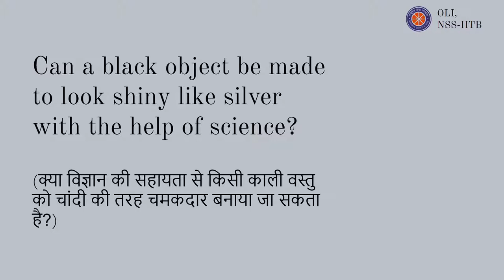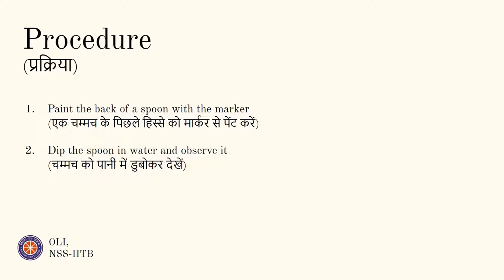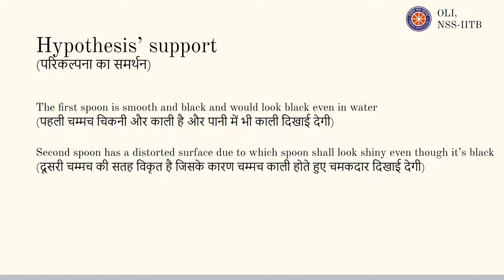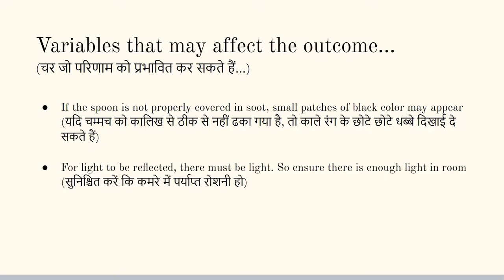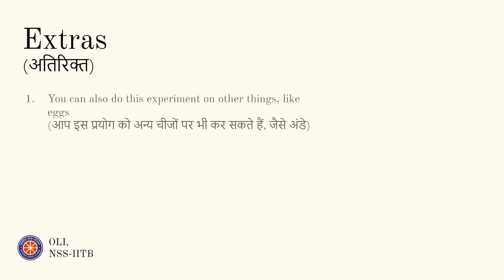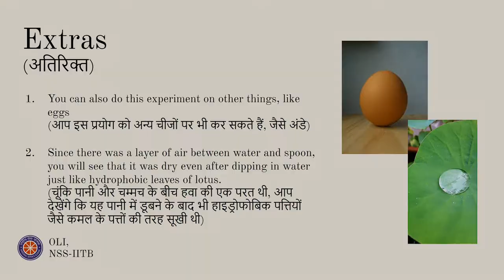Turn Soot into Silver! (कालिख को चांदी में बदलें!) | Prayog - Online Laboratory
Description:
We all are fascinated by optical illusions and enjoy looking at them. In this video, we create such an illusion on our own! Using materials available readily at home, we make a soot-covered spoon look like silver while learning the science behind it. Total Internal Reflection, the phenomenon which is behind this illusion is also what makes diamonds shiny and causes rainbows!

Experiment: Rehmat Singh Chawla
Explained by: Harshit Singh
Edited by: Indrayani Tayde